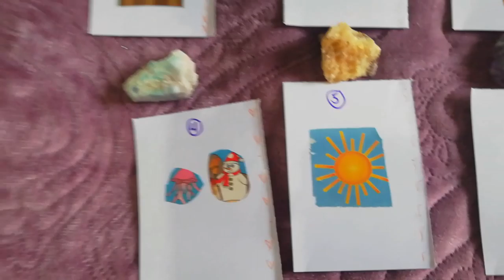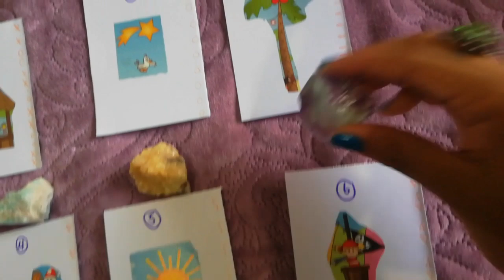WHAT MAKES YOU HOTT?? 😍😛||PICK A CARD READING ||CARTOMANCY TAROT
HEY MY JAY-STONES! 💋
__________________________________________X

Reading includes:
- 2 songs
20-30+ min long
For 20$
Yes or no questions + card reading + song
For 15$
10-15+min long
X

Daily affirmation / Motivational quote :
____________________________________________X

Books i use :
-Hearing God : Colours Dictionary Prophetic Revelations Of Colours
- Hearing God: Numbers Dictionary A Prophetic understanding of numbers